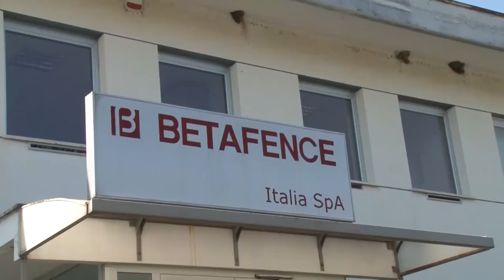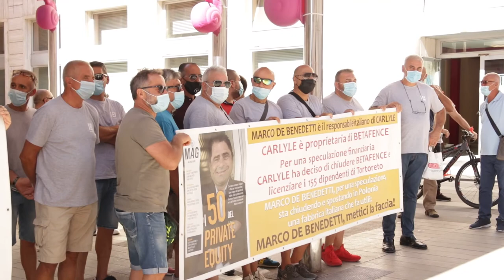Betafence conferma la chiusura dello stabilimento di Tortoreto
Nulla di fatto per la Betafence di Tortoreto che dopo l'ultimo incontro al Mise vede ridursi al minimo la possibilità di rimanere in attività nella nostra regione. Dura la posizione del rappresentante di Fiom Cgil Mirco D'Ignazio